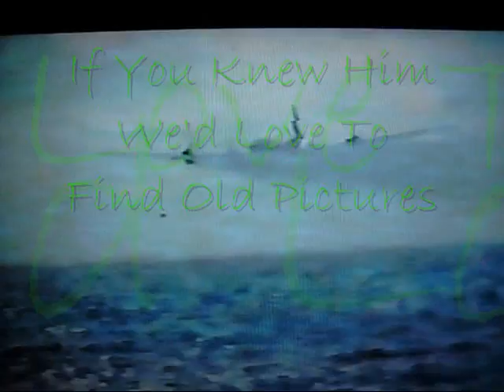Conair / Walter Weslowsky, ' No Tomorrow ' By Trout Spuzzum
Footage Of My Father Walt Weslowsky Flying A DC-6, During The Late 70's And Early 80's. If You Have Any Pictures At All, We'd Love To Get Copies. Song Is A Demo For ' No Tomorrow ' Written By His Daugther Arlie Johnson and Performed By His Son Harold Weslowsky.